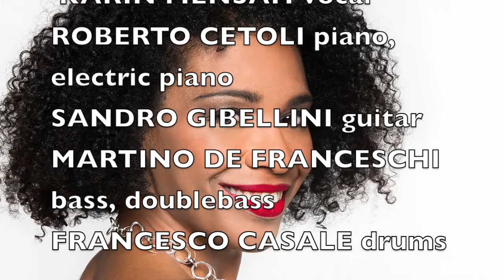Karin Mensah - Paris Jazzy . Feat. Sandro Gibellini, Titti Castrini, Marco Pasetto, Luca Donini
Karin Mensah: vocal |  Roberto Cetoli: piano, electric piano | Sandro Gibellini: guitar | Martino De Franceschi: bass, doublebass |  Francesco Casale: drums

Special guests:
Titti Castrini - Luca Donini -  Marco Pasetto

Une belle histoire  (Fugain/Delanoe) - Un jour (Cetoli/Mensah) - Jardin d’hiver (Biolay/Zeidel) - Et maintenant (Becaud/Delanoe) - Les feuilles mortes (Kosma/Prévert) - C’est si bon (Betti/Hornez/Seiller) - La belle vie (Distel/Broussolle/Reardon) - Syracuse (Salvador/Dimey) - Que reste-t-il de nos amours ? (Trente/Chauliac) - Nuages (Reinhardt)  - La vie en rose (Louiguy/Piaf)  - Dans mon île (Salvador/Pon) - J’ai deux amours (Scotto/Koger/Varna) - Petite Fleur (Bechet) - Mémoires (Pasetto/Mensah) - Souvenir d’Italie (Lutazzi) - Mon océan, mon confident (Feijão/Zeppieri/Mensah)

Recorded and Mixed by Roberto Cetoli at Accademia Recording Studio, October 2017, Verona, Italy

Photo: Marco Bravi | Artwork: Damir Jellici
Make up artist: Tiziana Arduini

Ed. Azzurra Music 2018